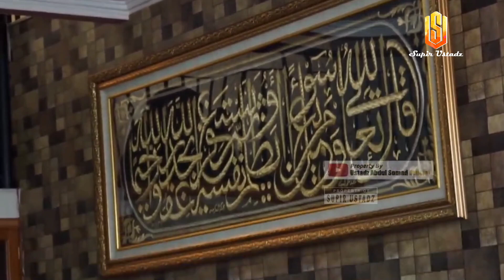ALLAH INGIN MELIHAT SIAPA YANG ISTIQOMAH DALAM IMAN DAN MATI SYAHID | Ceramah Ustadz Abdul Somad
Ayo dukung program pembangunan psantren UAS dengan klik link berikut:
dukung.sidaq.id/uas?ref=P4NdL
insyaAllah jadi amal jariyah.

Tidak diperkenankan meng-upload ulang video Kajian ini di Youtube / memotong / meng-edit sebagian atau seluruhnya / dan memanfaatkannya untuk keperluan komersil. Silakan disebarluaskan dengan tetap mencantumkan link sumber.

‎جَزَا كَ الله خَيْرًا كَثِيْرًا